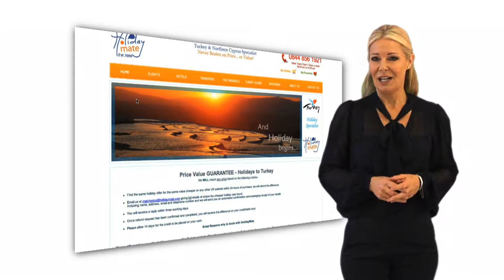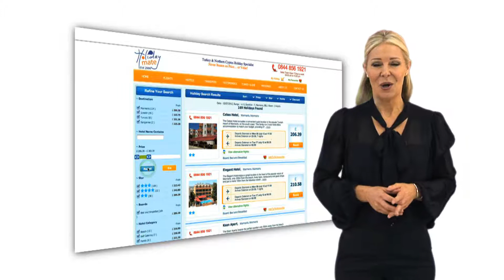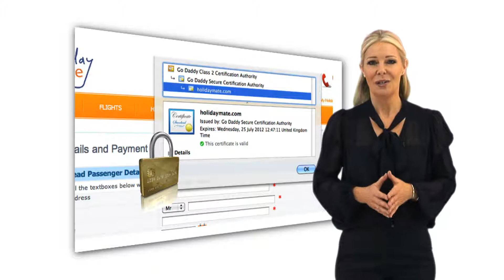HOLIDAY MATE: HOLIDAY MATE No1 Turkey Holiday Specialist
Holiday Mate: Book with us today 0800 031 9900 or shop online for Turkey and Northern Cyprus book holidays to Turkey and Northern Cyprus.

Holiday Mate - never beaten on price or value!